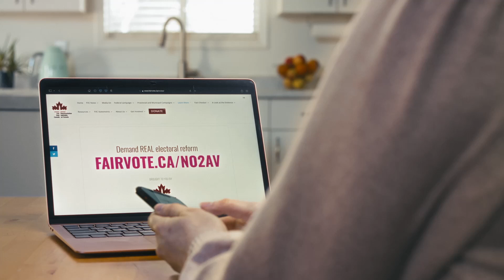Ranked ballots are not proportional representation. Don't be fooled by the Liberal Party.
Ranked ballots are not proportional representation. Don't be fooled by the Liberal Party. Federal version.